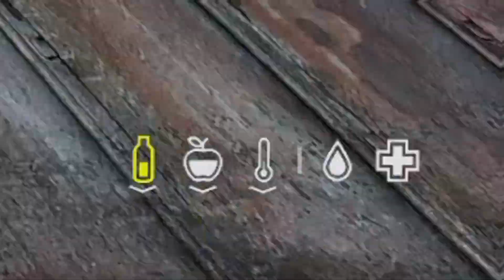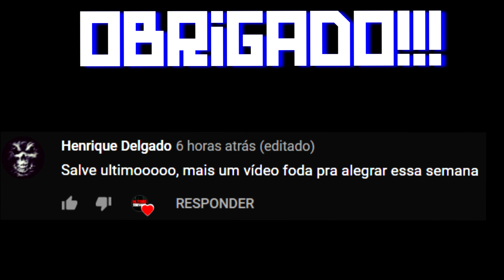DAYZ 🏰 Sobrevivendo No Primeiro Dia | Com Ajuda Do TotalArmy